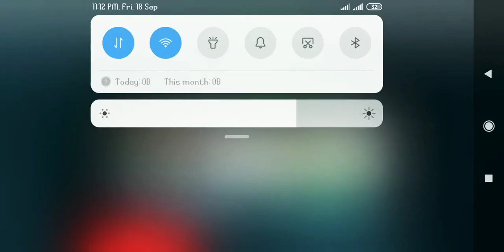Commando Adventure Simulator Episode 1 / No voice / Susmit